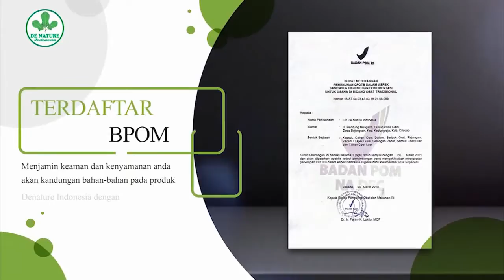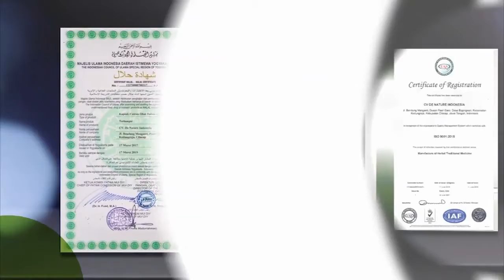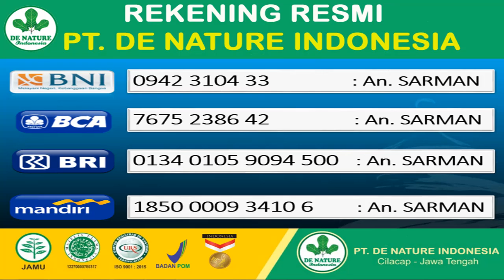OBAT KUAT TRADISIONAL AGAR LAMA DIRANJANG & CARA BUAT OBAT KUAT BAWANG PUTIH DAN JAHE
CARA BUAT OBAT KUAT BAWANG PUTIH DAN JAHE || PEMBUATAN OBAT KUAT TRADISIONAL AGAR LAMA DIRANJANG

Jahe Obat Kuat Dan Tahan Lama Alami Berkhasiat

Jahe atau Zingiber officinale adalah tanaman rimpang yang sangat populer sebagai rempah-rempah dan bahan obat.dan mungkin kita semua sudah pernah melihat dan juga mengkonsumsi nya...jahe sering kita temui di dapur sebagai bumbu untuk menyedapkan makanan dan sering kita konsumsi dalam bentuk minuman hangat, tapi tahukah anda jika jahe ternyata ampuh untuk meningkatkan dan menjaga fitalitas pria??

dilansir dari Womanitely.
jahe mengandung zat afrodisiak yang tinggi, Afrodisiak adalah zat kimia yang mampu membangkitkan gairah seksual.
selain itu jahe juga mengandung protein dan vitamin yang komplit. sehingga tidak hanya meningkatkan stamina pria tetapi juga ampuh memelihara stamina pria.

Bawang putih sebagai menormalkan aliran darah ke penis jadi apabila aliran darah normal si otong akan mudah eraksi dan tahan lam

1. Obat Ejakulasi dini
2  obat ipotensi
3  Mani Encer
4  Kesuburan pria
5  Obat tahan lama
6  dan Lainya

Produk baru dari produsen Langsung

Aturan Minum ;

Di minum 2x sehari pagi, dan sore.
Di minum 1 jam sebelum makan
Satu botol di ambil 2 kapsul Ceng Plus dan 2 kapsul Stamin

Segera Obati Penyakit Anda Sebelum Penyakit Yang Anda Derita Semakin Parah, Jika Semakin Parah Maka Sulit Untuk Di Sembuhkan. INGAT…!!! Kesehatan dan  Keharmonisan rumah Tangga Nomer Satu . “

Cara Mengobati ejakulasi dini permanen tanpa efek samping untuk info lengkap segera hubungi